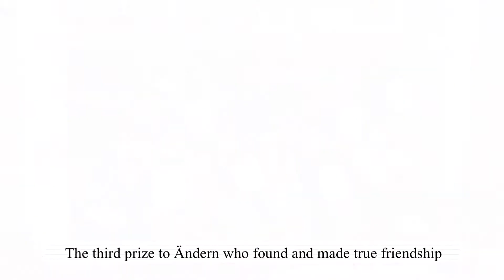🌏토크 프로그램 최종 발표회 및 시상식(TaLK Program final presentation awards ceremony)🌏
Hi, Guys! This is the Office of International Affairs! 🌏🤍

We held the TaLK Program final presentation awards ceremony.

We hope every participant made good memories with their team members and became good friends to each other💖

Thank you so much for your participation and hard work! :)

제작 : 국제교류팀 외국인 입시 및 SNS 담당자